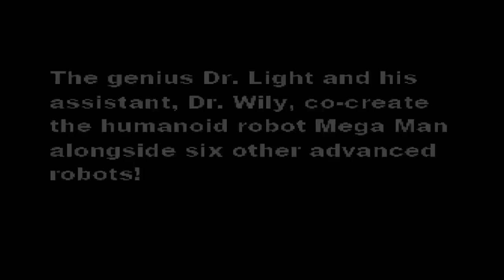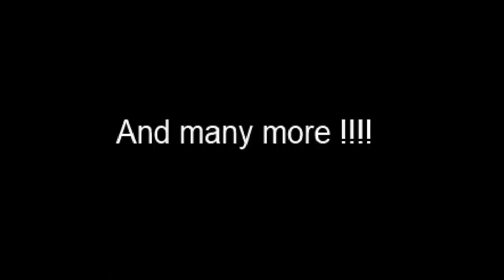Mega Man Amiga Trailer 2014 ( for Commodore Amiga)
Hey Guys :)

This is the official Trailer of the Amiga Game (Mega Man - Amiga)
The release date is winter 2014.
The game is for Amiga with a HD Drive and a 68030 prozessor.
The game is created with the Backbone Editor.
For instruction of the game see in my forum link.
The link for the forum is a German Board of the Amiga Community.

See You Reentier